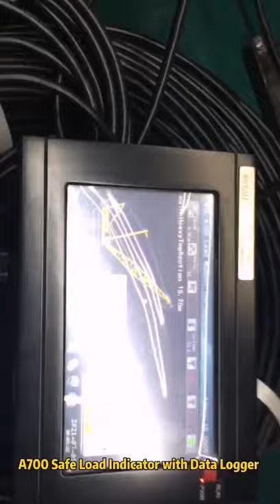WTL A700 crane computer system with data logger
Rated capacity indicator/safe load indicator system with data logger & mom certificate for Singapore market . If you would like to get a quote, Please leave us the parametes: Crane Picture ? Crane Capacity ? Crane Modle ? Crane Load Chart? Or just contact by Whatsapp/wechat:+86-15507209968#cranedatalogger,singaporecranelmisystem,loadmomentindicatorsystemforsingapore,cranecomputersystem,loadmomentindicator,safeloadindicator,crawlercranesafetydevices,dataloggersystem,lmidatalogger,momcertificatedloadindicatorsystem,tathongcranes,